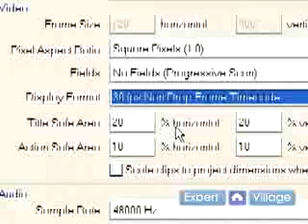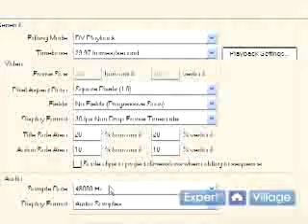How to Use Adobe Premiere Pro : Using Frames & Fields in Adobe Premiere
Using frames and fields in Adobe Premiere is a crucial part of the video editing process, get a tutorial in this free video.

Bio: Kyle Saylors has been in national film and television production for over ten years.
Filmmaker: kyle saylors